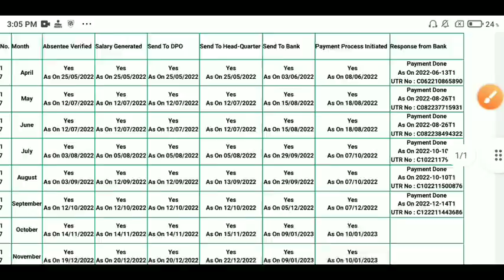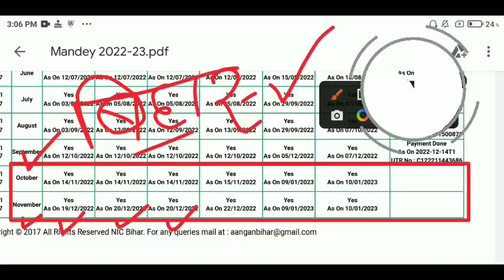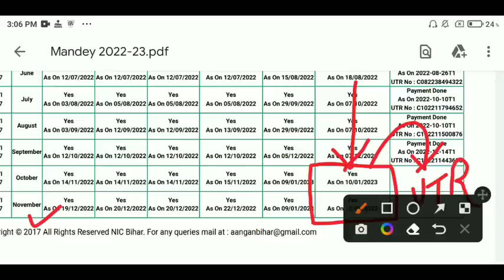आंगनबाड़ी मानदेय खुशखबरी | ICDS ने भेजा 2 महीने का मानदेय | Bihar Anganwadi Mandey 2023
आंगनबाड़ी मानदेय खुशखबरी | ICDS ने भेजा 2 महीने का मानदेय | Bihar Anganwadi Mandey 2023 | Atuls Thoughts